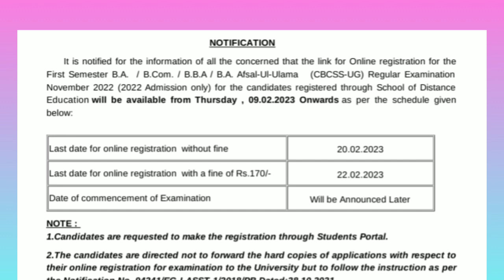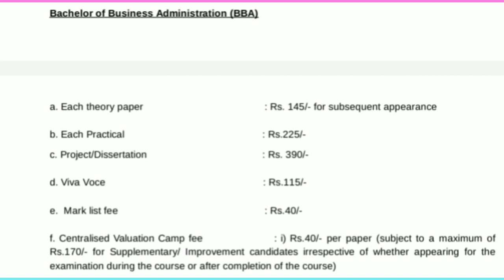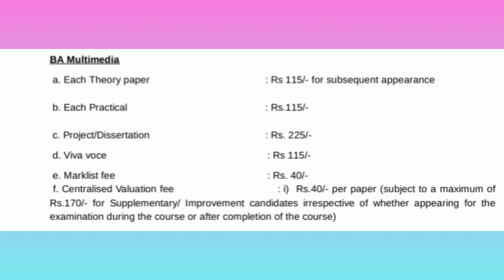FIRST SEM EXAM SDE REGISTRATION, ഫീ അടക്കാനുള്ള നോട്ടിഫിക്കേഷൻ വന്നു